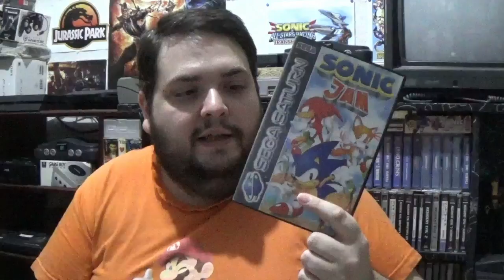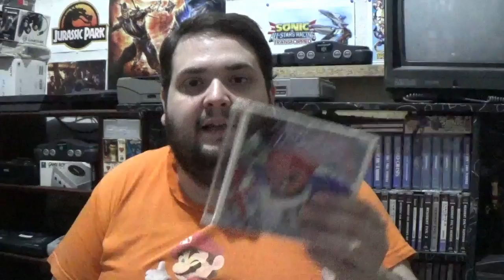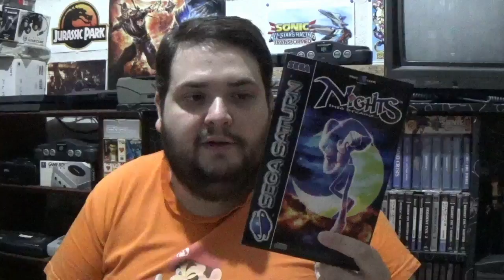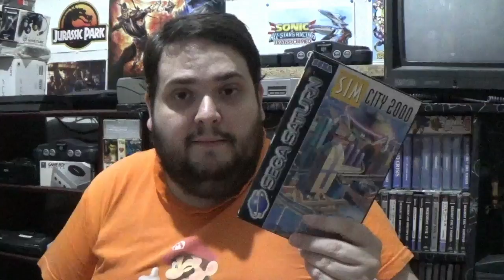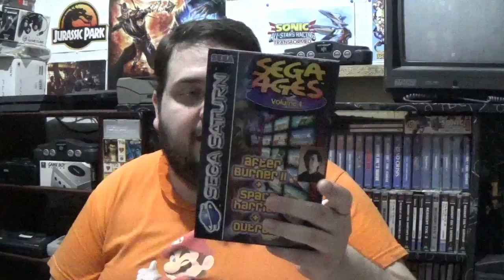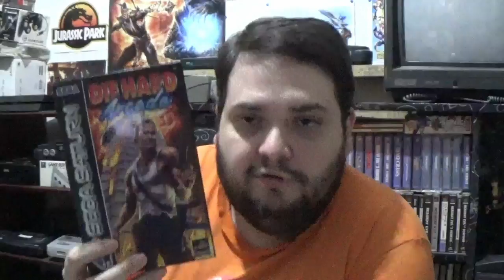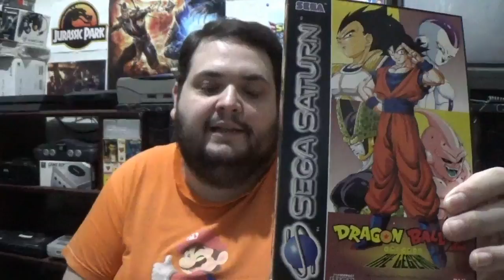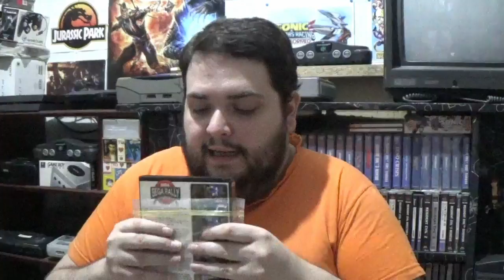Los 15 juegos favoritos de Saturn de RACCAR - Mis juegos favoritos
Llega un nuevo video en el que RACCAR, con su particular mirada hacia el mundo retro, nos desvela cuales son sus 15 juegos favoritos de Sega Saturn